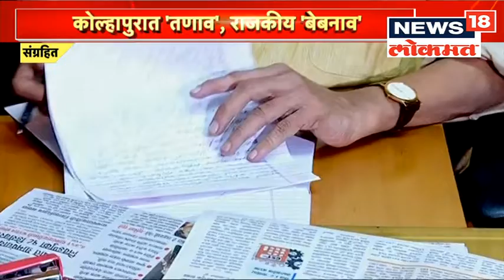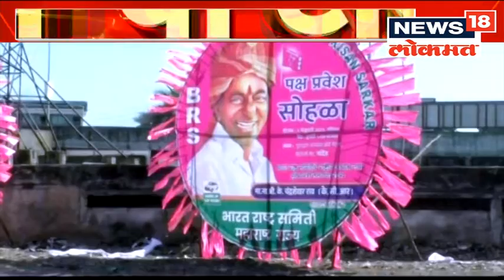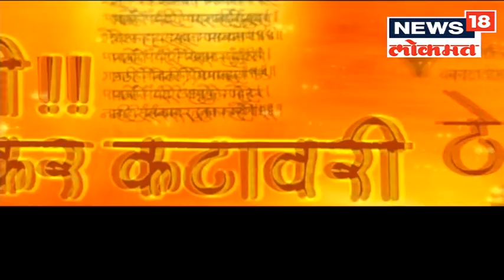News18 Lokmat Vishesh | आरोग्य केंद्र की शोभेची वस्तू | Marathi News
Deputy cm  Devendra Fadnavis is on a tour of Amravati district. In the wake of the Kolhapur incident, the Sangli bandh is likely to be called today. Radhakrishna Vikhe Patil will visit Sant Dnyaneshwar, Sant Tukaram Maharaj Palkhi Marg .
उपमुख्यमंत्री देवेंद्र फडणवीस अमरावती जिल्हा दौऱ्यावर आहेत. कोल्हापूरच्या घटनेच्या पार्श्वभूमीवर आज सांगली बंद ची हाक देण्याची शक्यता. महसूल मंत्री व सोलापूर जिल्हय़ाचे पालकमंत्री राधाकृष्ण विखे पाटील यांचा  संत ज्ञानेश्वर, संत तुकाराम महाराज पालखी मार्गाचा व रिंगण स्थळ, पालखी तळावर पाहणी दौरा.
n18oc_news